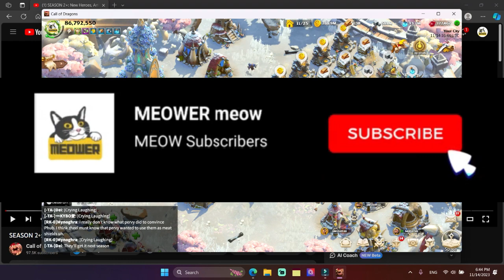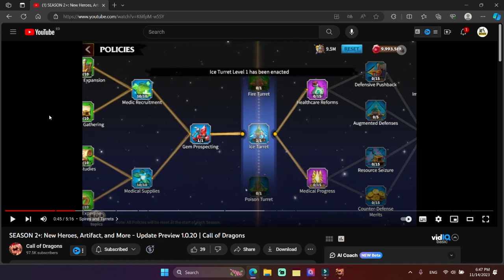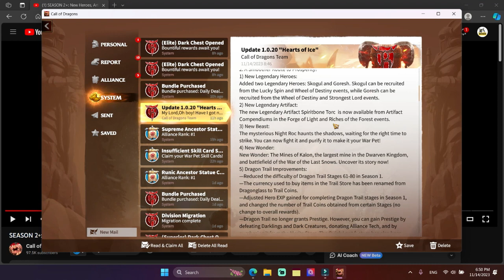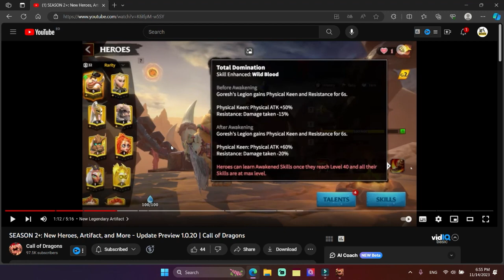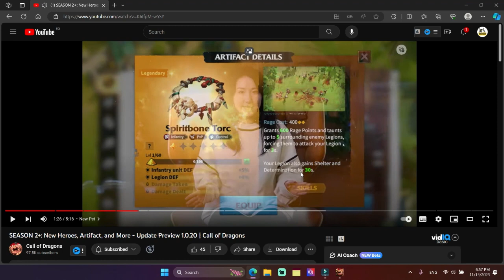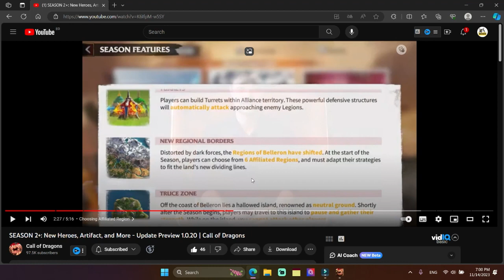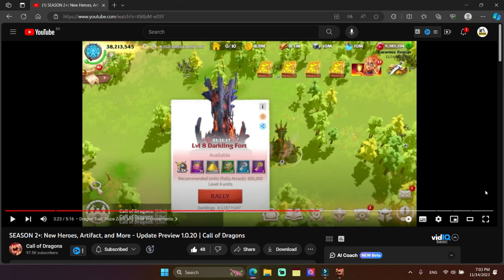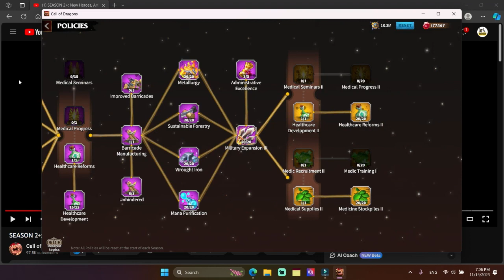1.0.20 FULL CHANGES AND NEW COMMANDERS REVEALED! [REACTING TO COD VIDEO] | Call of Dragons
Interesting set of changes coming to Call of Dragons soon! Leo and Asya looking as hunky and beautiful as ever uwu

Will need to see a lot of this stuff inaction before making a final decision on them.

Tags
call of dragons guide, call of dragons tips, call of dragons gameplay, call of dragons new player guide, call of dragons update, call of dragons